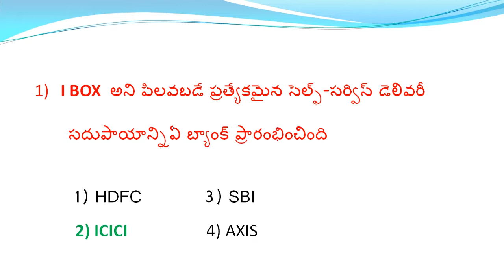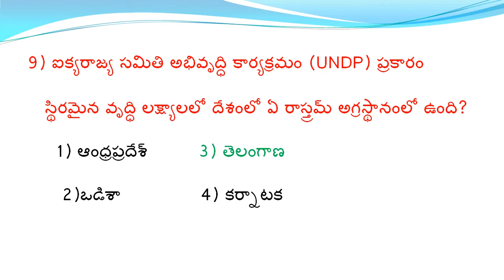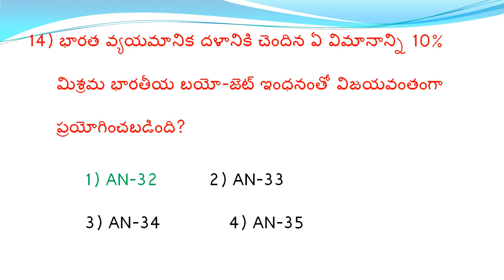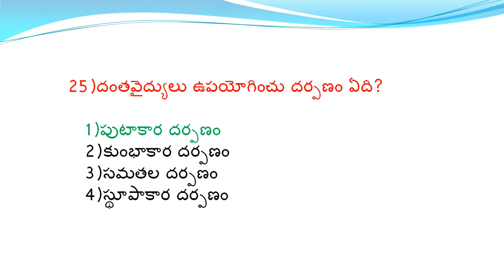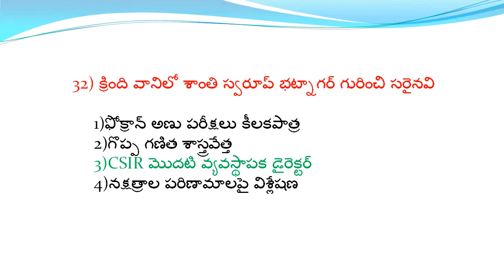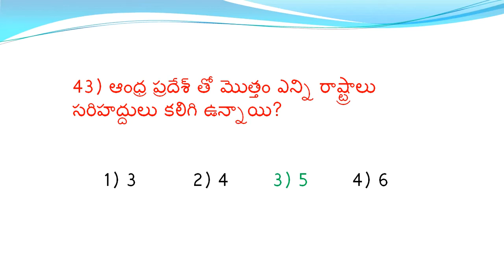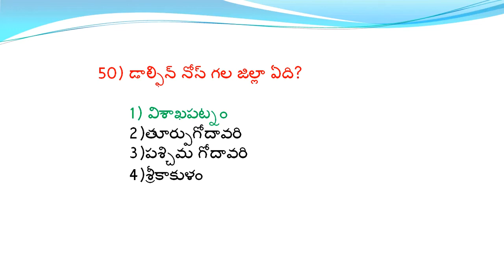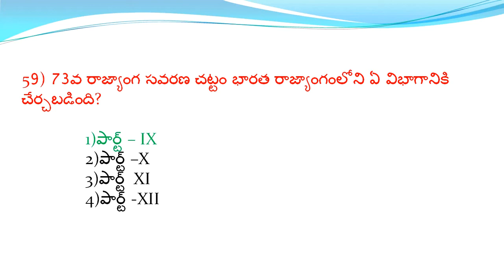Multiple choice questions for sachivalayam jobs